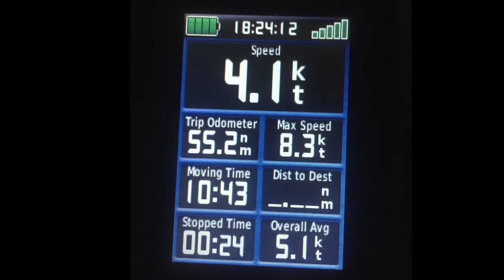Solo Trailer Sailer TALISMAN Ep.1 - Ballina to Sth Stradbroke Island on Farr 7500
Join me on board my Farr 7500 TALISMAN, a 7.5 metre trailer sailer yacht as we sail a solo 500km return journey from Ballina to the wrecks of Tangalooma Moreton Island QLD, located on the amazing East Coast of Australia. Great weather,. but not all smooth sailing !